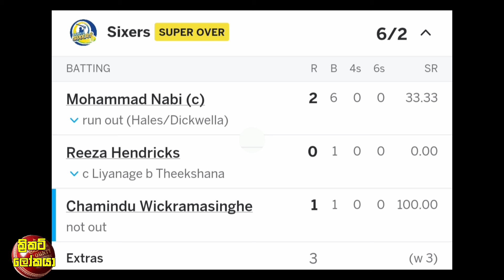ඕනම වෙලාවේ තීක්ෂනගෙන් සුපිරි පන්දු යැවීමක්,සුපිරි පන්දුවාරයේදීත් තීක්ෂන සුපිරියක් කරයි